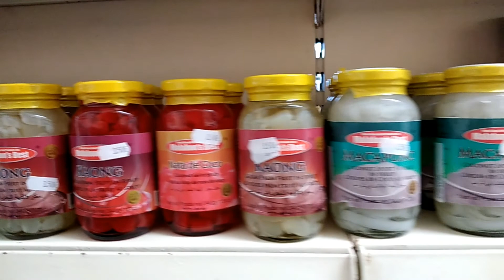PUBLIC MARKET,RHODES GREECE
Fresh vegetables and fruits,laiki or public market,rhodes.greece public.market